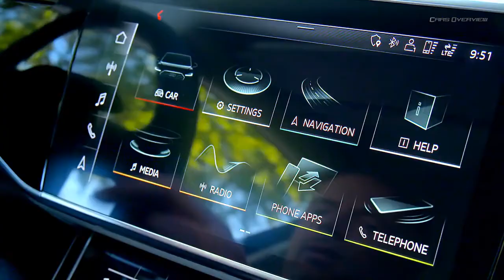Audi S8 2020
New 2020 Audi S8 Luxury Sedan